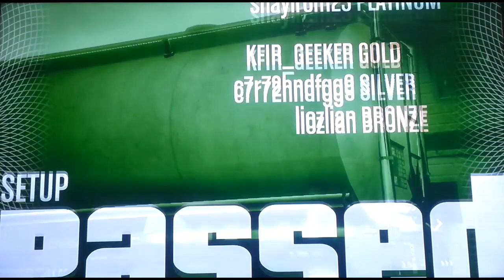GTA V online heist - series a funding - part 1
החלק הראשון של ה-heist הרביעי.
אם אהבתם אתם מוזמנים להשאיר לייק ואם אתם רוצים להתעדכן בכל סרטון חדש שעולה אתם מוזמנים לעשות סאב.
. פרטים נוספים: .
-PSN:shaylron123
-skype:sl.games
-לדף הפייסבוק: